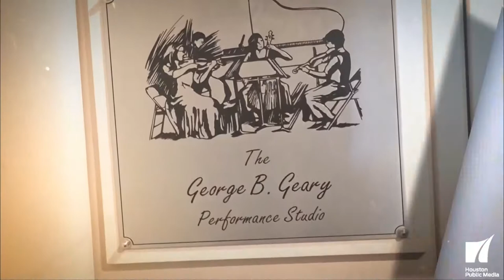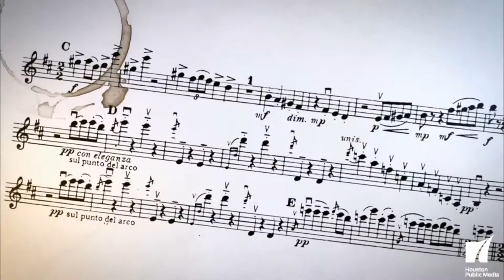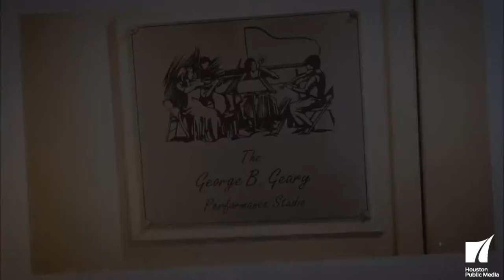Skyline Sessions: Episode 2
A sampler of performance highlights from the Geary Studio at Houston Public Media's Melcher Center for Public Broadcasting.  Includes performances by The Suffers, Nick Gaitan & The Umbrella Man and The Tontons.